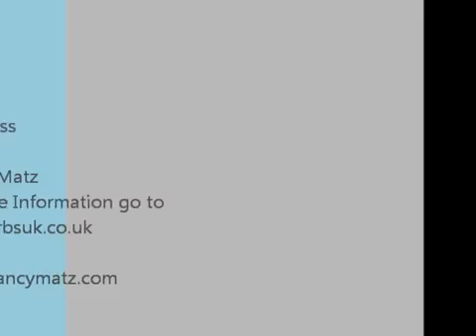Jon vesves Nancy Talk about the power of words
Keeping our talks to under 20 minutes - hope you enjoy.

Grace Taylor is a spoken word poet, teaching artist and youth development worker. She believes in the empowerment of words, in particular through creative .

This talk was given at a local TEDx event, produced independently of the TED Conferences. Mother McFadden-Weathersby encourages us to take a good look .

Seeking out the Amazing!